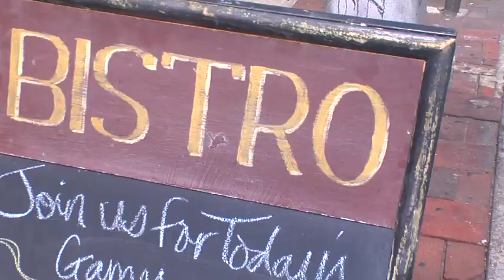Bobby V Photo Shoot styled by KWASSI B of MODA 404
Bobby V shows off his new modern and sophisticated style in this New York photo shoot.  Watch Kwassi Byll-Cataria of MODA 404 create the sexy, European silhouette with a unique twist while styling Bobby V for this photo shoot.